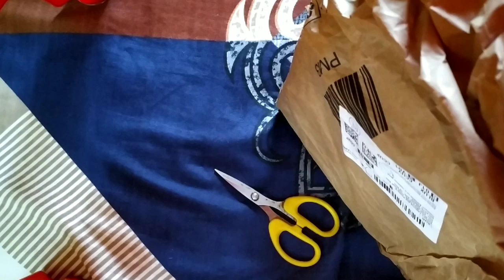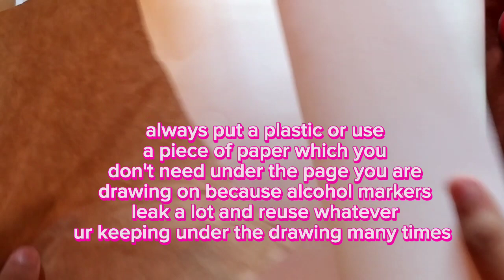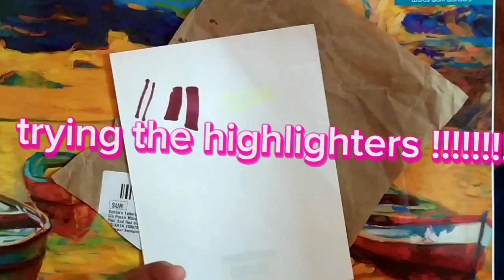Unboxing ALCOHOL MARKERS!!!!AND REVIEWING AND GIVING TIPS 💜